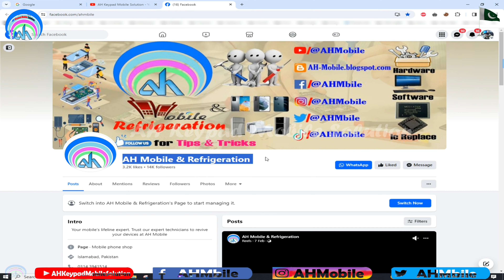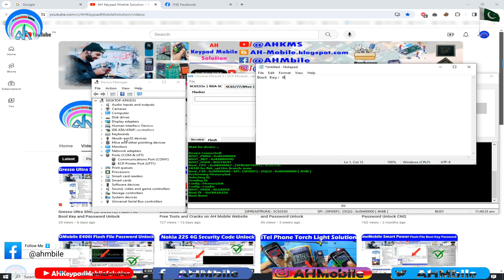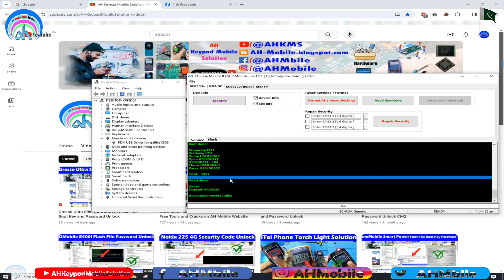QMobile Q150s Coolsand/RDA Flash File, Boot Key and Password Unlock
Agar Video se ap ki help ho jaye to 1 Coffee ki Payment RS:100 send kar den, Jazak-Allah